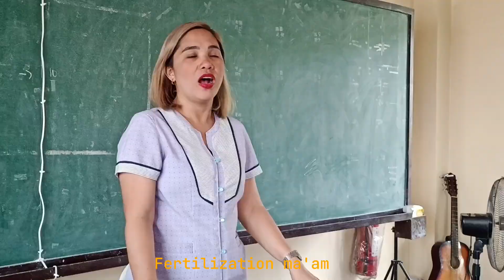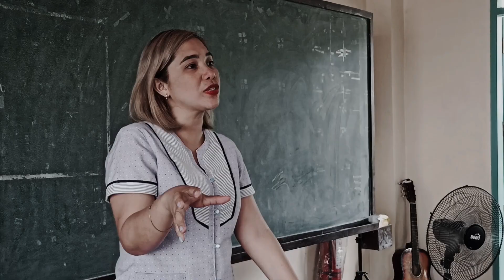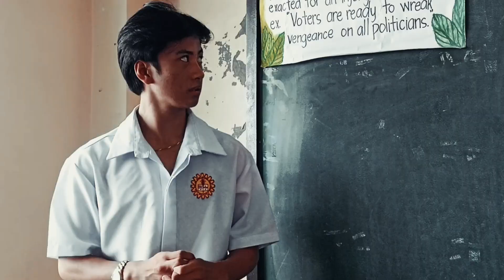MAPEH Infomercial SJDMNTS - GENESIS Group 3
Performance Task in MAPEH 10